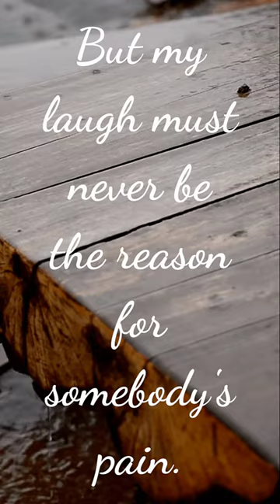Pain and Laughter | Charlie Chaplin | Motivational Quotes | Inspirational Quotes